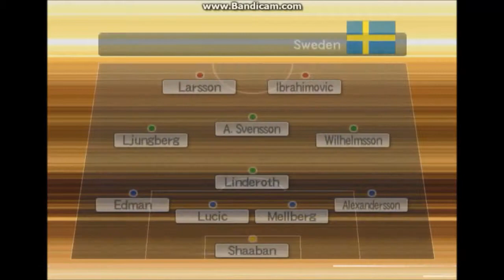PES 06 DEMO #1 - Relatívne vydarený zápas!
Zdravím, v dnešnom videu hráme PES 06... wait for it... DEMO. Je to úplne nová hra, takže ju samozrejme budem točiť tak často, ako sa len dá.

Xavi je malý veľký muž, if you know what I mean...